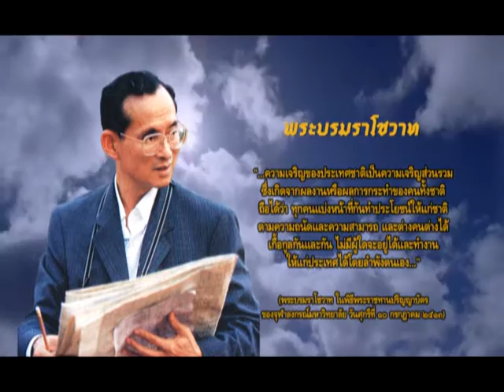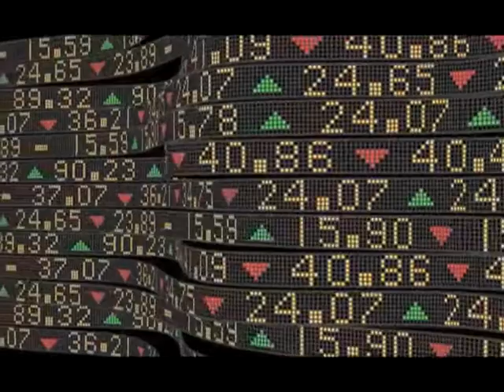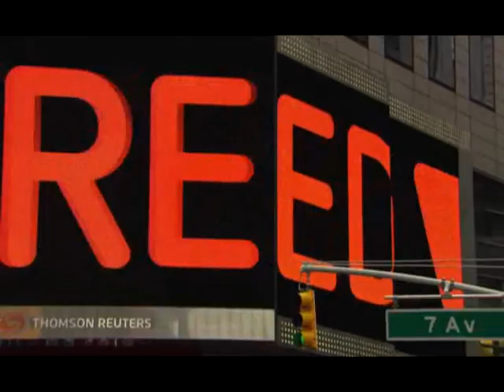ปรัชญาชีวิตที่พอเพียง ตอน 1 ปรัชญาไทย...ปรัชญาโลก